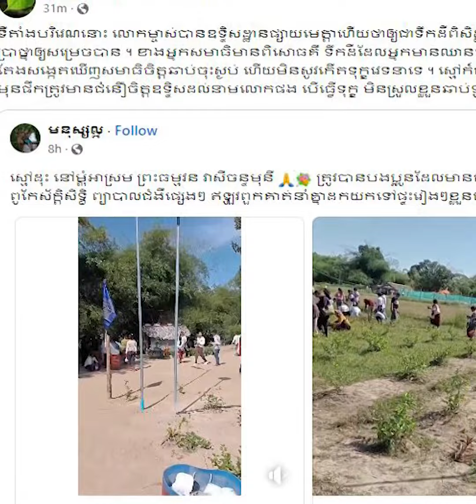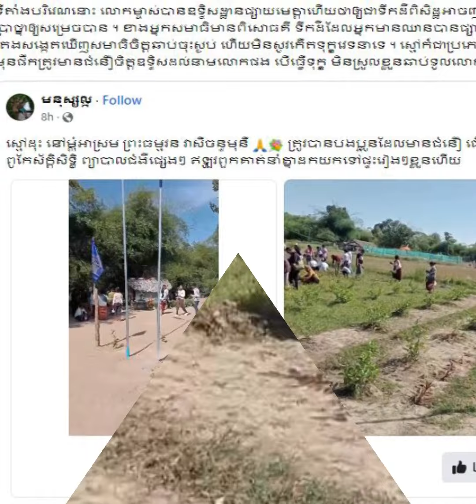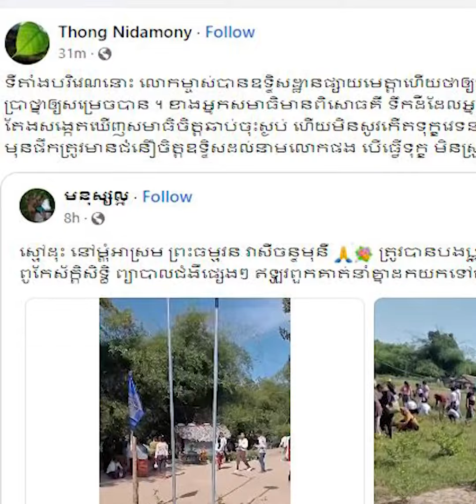ជឿដោយបញ្ញា មនុស្សម្នាជាច្រើននាំគ្នា ដកស្មៅដែលដុះនៅម្តុំអាស្រម ព្រះធម្មវន វាសីចន្ទមុនី ដោយមានជំនឿថាជា